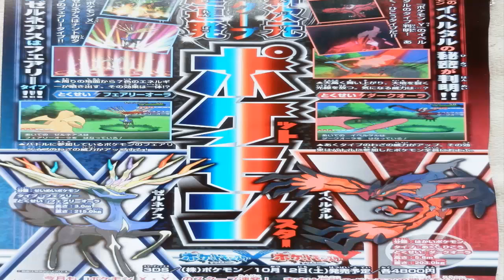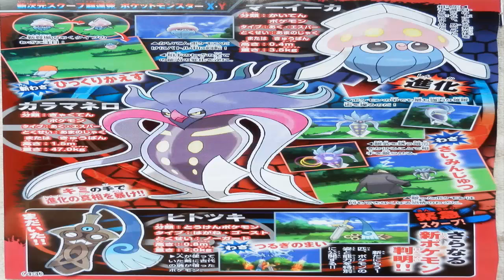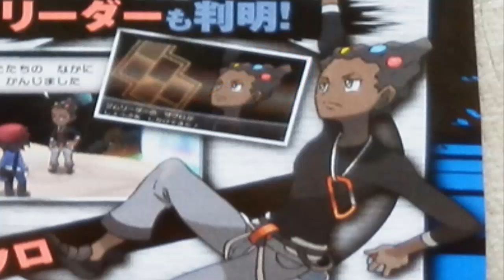Pokemon X & Y Lets Play - Pokemon X & Y: New Gym Leaders, Xerneas/Yveltal Typing Confirmed, New Pokemon Evolutions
This was meant to go up right when this was released last night at 3am, but I'd rather be lazy and wait. What do you guys think of this months corocoro? Personally, I love Panchams evolution and the Typings for the Mascot I am very satisfied with. :]